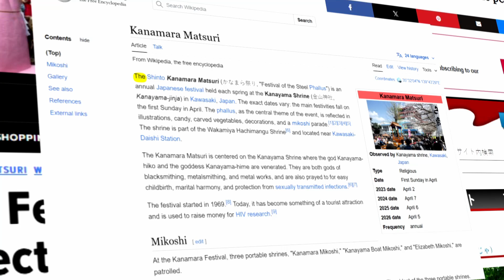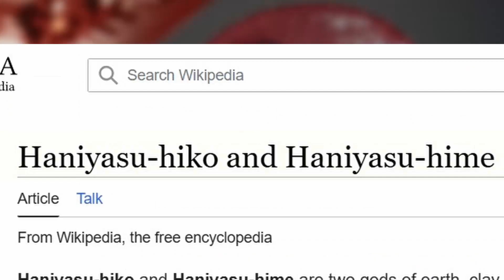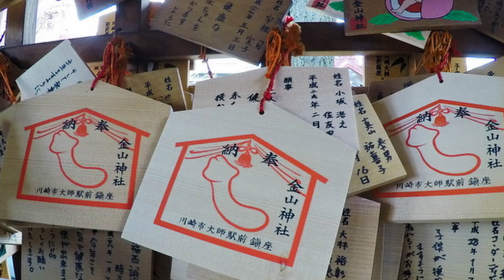KANAMARA MATSURI FESTIVAL - Kisah setan menggigit penis besi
Festival Penis adalah festival tahunan yg hanya ada di Jepang. Festival ini bukan tentang pornografi, tetapi bermakna sakral. Dilihat dari sejarahnya hingga dilestarikan sampai masa kini